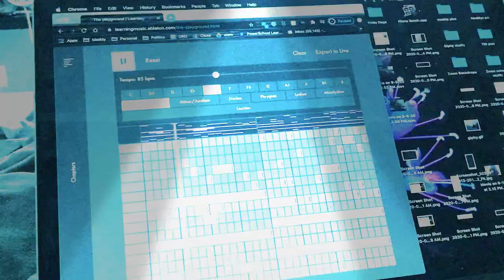I dare you to try and play this loop on the piano or another instrument.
You can play this song at any tempo over 40 bpm but I do highly encourage you to try and learn it, because it will help you grow in your music. Also, it will help you build the strength and the skills to try fingerpicking on guitar, writing instrumentals, playing on the piano playing faster, and Fingerpicking skills on the ukulele. (with a group of friends of course) It could also teach you team building skills if you and a couple of your friends try it on the flute or endothermic wind instrument. The point I’m trying to make is that you should really try this out because it’s just a fun challenge. By the way if you’re wondering, I created this instrumental using a website called Abelton.